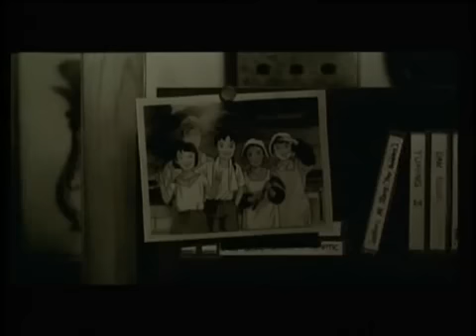Omohide Poro Poro - Only Yesterday